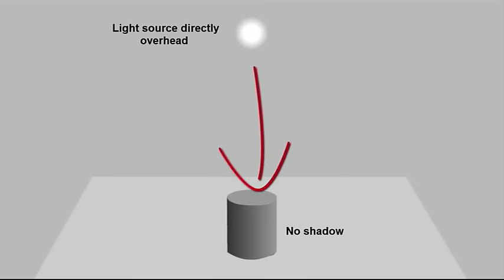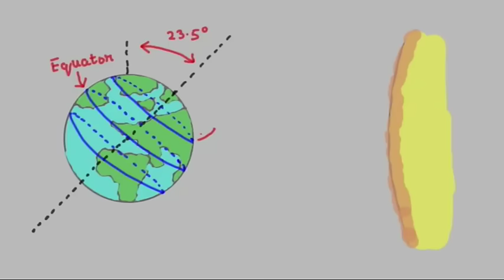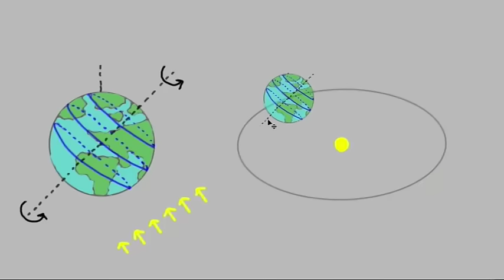WHAT IS A ZERO SHADOW DAY | Telugu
May 13th (at 12:31 PM) was Zero shadow day in Pune, India (at latitude 18.5N). If you look closely at the shadow of Einstein's statue, it lies within the legs because the SUN is directly overhead. So let’s explore Why, How and When of the Zero shadow Day.
An objects kept on ground will not cast a shadow if the light source lies directly above it. So a bottle and a cone will not cast a shadow while a pipe and a cut glass will show a rim as the shadow.
Our earth rotates and revolves around its light source the Sun.
The earth’s axis of rotation is inclined at an angle 23.5 degrees from the vertical. Equator is the middle and the tropic of cancer and the tropic of Capricorn at 23.5 degrees above and below the equator respectively.
In this position of earth sun is directly overhead on Tropic of Cancer. It is also called the SUMMER SOLSTICE.
Suppose a tower is vertically standing at tropic of cancer and during this time of day it is directly facing the sun. Rays from the sun will be collinear to tower and no shadow of tower will form on the ground.
Now if the same tower is constructed at the equator, rays from the sun will be at an angle 23.5 degrees to the tower. Assuming it is not an extremely tall tower, the shadow and tower will make a right angle triangle and so the length of the shadow will be length of tower L x sin (23.5) = 0.4 x L.
Now earth also spins around its axis and so all the orange points that you see on tropic of cancer will experience zero shadow day. In other words, due to spin of earth, all places with same latitude experience zero shadow on the same day.
For zero shadow days at other latitudes, we will have to consider different position in the orbit around the sun which takes 365 days. In this position Sun rays are directly overhead tropic of cancer.

3 months later earth has traveled 1/4th around the sun and the earth's axis is neither pointing towards sun or away. It is also called the equinox. It is parallel in some sense. In this position sun is directly overhead the equator or 0-degree N, and all places along the equator will experience zero shadow day.
Similarly three months later same phenomena will happen at 23.5degree S of Tropic of Capricorn. Here earth’s axis is pointing directly away from sun.

And 3 months later earth is in the equinox pointing with sun directly overhead the equator and zero shadow day at the equator.
With this background of 4 special positions of earth, now consider earth's position in the orbit before summer solstice say on May 13th. Now sun rays are directly pointing at latitude between equator and Tropic of Cancer. So all points on this latitude 18.5N will have zero shadow days and this is what we observed in Pune also.

So as you see when the earth goes around the sun, the latitude which have zero shadow day traverse the path shown in this red circle. This circle is inclined to the equator at 23.5 degrees and lies between Tropic of cancer and Tropic of Capricorn. In other words there are no Zero Shadow Days for people outside of Tropics.
Interestingly, 37 days later after the SUMMER SOLSTICE Pune (18.5N) will again have a zero shadow day. The physics of the duration involves basic trigonometry and we shall understand in a subsequent video.